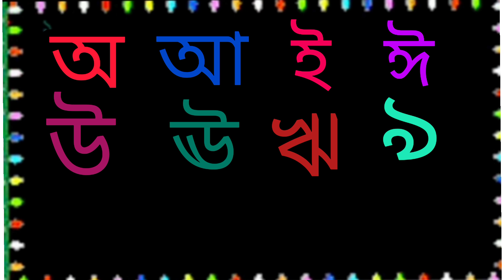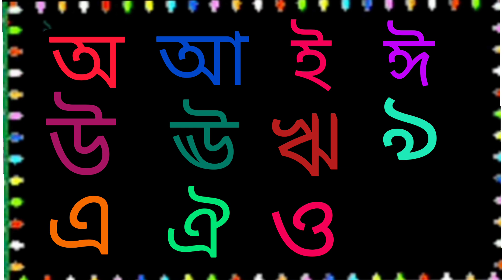বাংলা স্বরবর্ণ।।Bengali alphabet।। অ, আ, ই, ঈ।। বর্ণপরিচয়।। অজগর আসছে তেড়ে।।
ছোট বাচ্চাদের যে সব প্রাথমিক জ্ঞান অর্জন করে তারমধ্যে অত্যান্ত গুরুত্বপূর্ণ বিষয় হলো স্বরবর্ণ অ আ ই ঈ উ

অজগর আসছে তেড়ে
আম টি আমি খাব পেরে